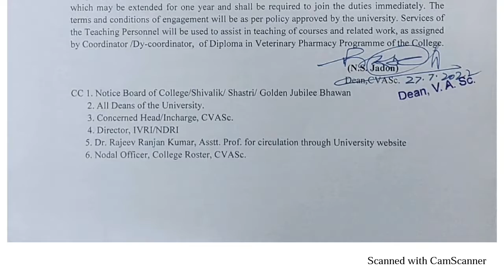G.b pant university जॉब देखें पूरी जानकारी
notifications
job notifications
uttarakhand job
uttarakhand notifications
any online work
any notification
all India job
csc work
essy tricks
important tricks
tricks
important knowledge

MERO PAHAD